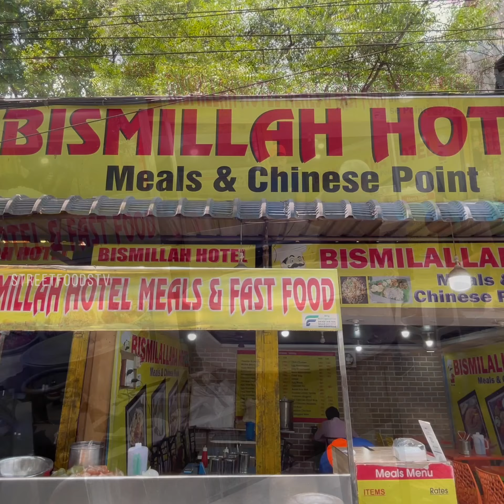Chicken Biryani - Street Food